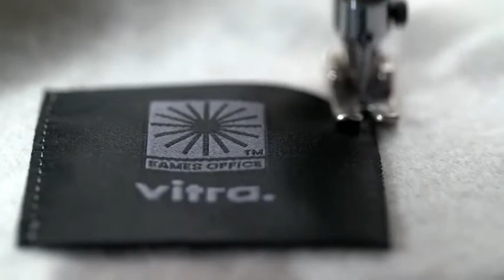Vitra Eames Wool Blanket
Le « Dot Pattern » figurant sur l'Eames Wool Blanket a été créé en 1947 dans le cadre d’une exposition au Museum of Modern Art de New York. La composition généreuse de croix et de points fait référence aux peintures abstraites réalisées par Ray Eames à partir des années 1930.

---Source : Vitra---